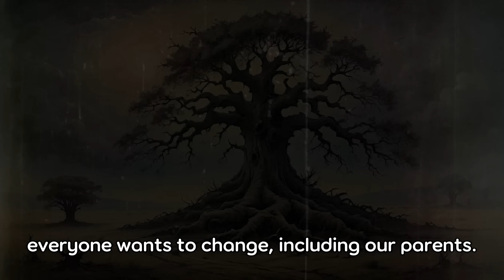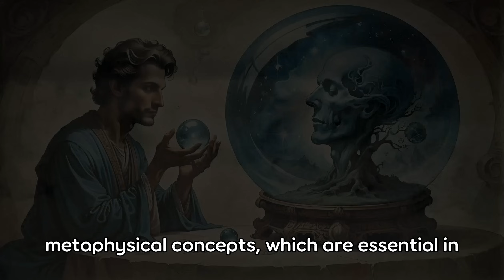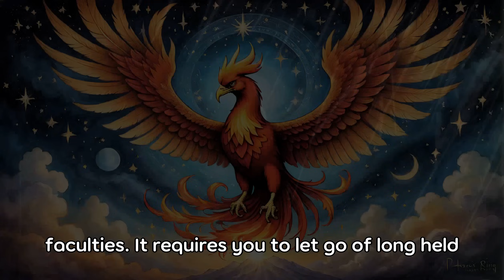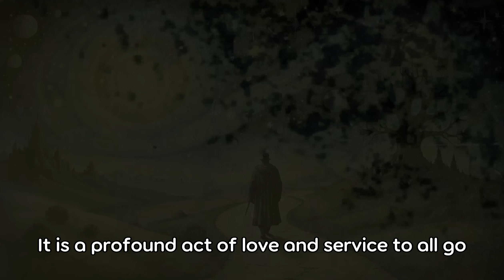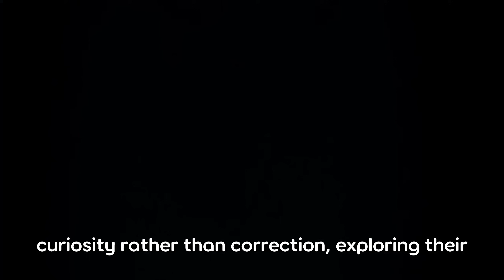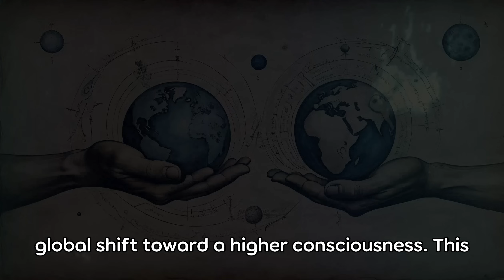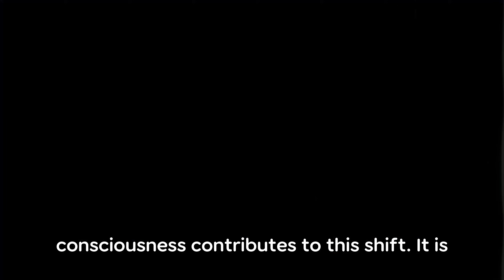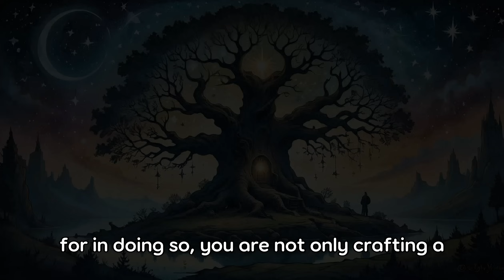The Difficult Truth Chosen Ones Must Face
🌌 Dive deep into the transformative journey of personal evolution and the pursuit of 5D consciousness with Obsidian. In this immersive video, we explore the profound realization that despite our deepest desires, we cannot change others, especially those we hold dear. Embrace the art of letting go and the power of focusing on one's own spiritual path.🔮✨

Key Highlights:
- Discover why prioritizing your own spiritual evolution is essential on the path to higher consciousness. 🛤️
- Learn about the challenges and emotional complexities of trying to "save" or change others, and the importance of accepting their spiritual sovereignty. 🌳
- Uncover the liberating power of compassionate detachment and the significance of leading by example as you navigate your journey towards 5D consciousness. 🌺
- Embrace the art of acceptance and letting go, realizing the critical role these practices play in one's spiritual and emotional well-being. 🕊️
- Find solace in the understanding that personal growth contributes to a collective ascension, shaping the future of humanity through subtle yet profound influences. 🌍

This enlightening exploration offers guidance, comfort, and inspiration to all seekers on their path to self-discovery and universal transformation. 🌟

Your support helps us create content that enlightens and empowers. 🔔💖